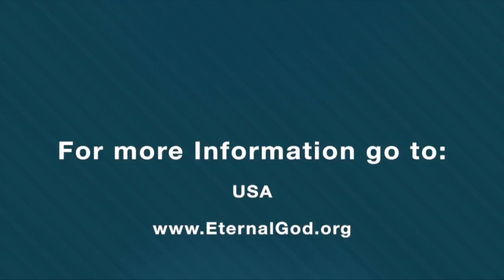Detecting and Defeating Pride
As Christians, the sin of pride is among the sneakiest and most elusive for us to identify when working to examine ourselves to remove sin. What can we do to detect and overcome the sin of pride, so that we don't fall into the trap of self deception and unwittingly lead ourselves away from God?